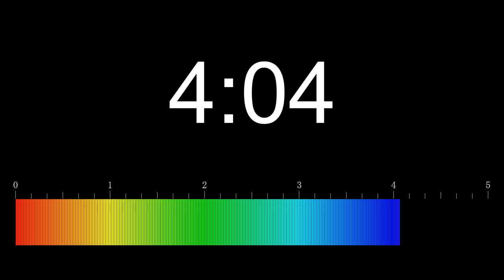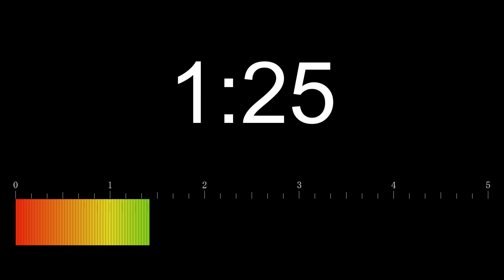5分タイマー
効果音: 魔王魂・効果音ラボ
使用ソフト: ペイント・Filmora

このタイマー動画は1分毎にサウンドでお知らせします。